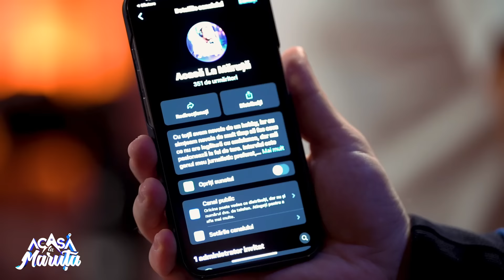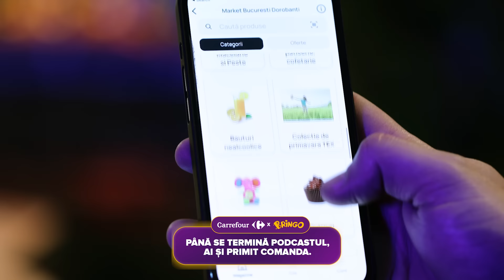RĂSPUNDEM COMENTARIILOR LA PODCASTURILE CU DR. SAVA | PODCAST #131